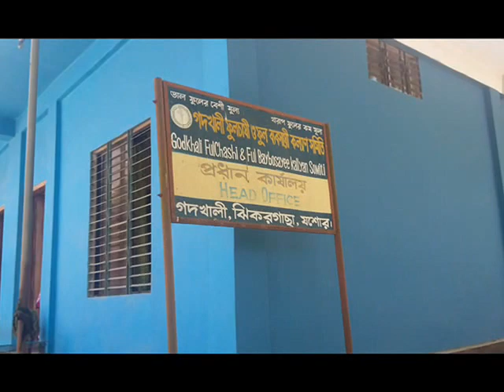Bangladesh Source of Flower & Vegetable